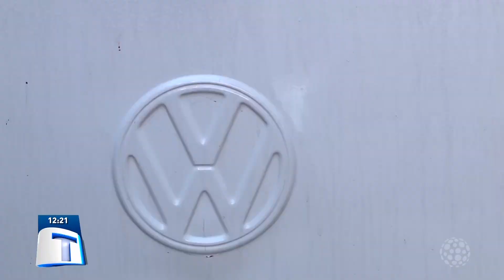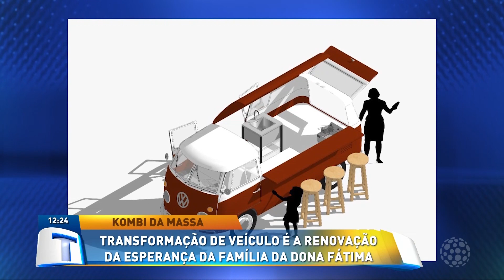Kombi da Massa: Transformação de veículo é a renovação da esperança da família da Dona Fátima